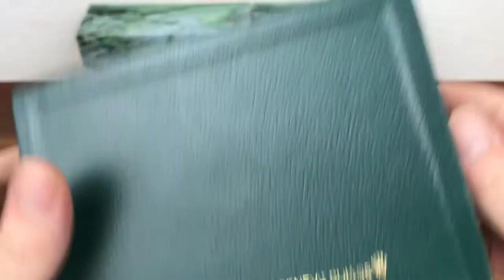Rolex Montres S.A. - Geneve Suisse 68.00.71 Watch Box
Montres Rolex S.A. - Geneve Suisse 68.00.71